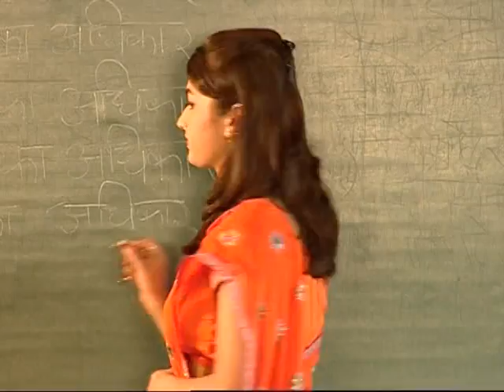jago grahak jago30sec